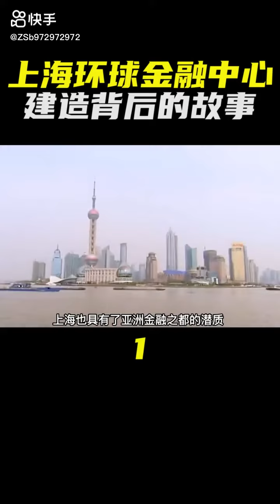Shanghai World Financial Center3-1